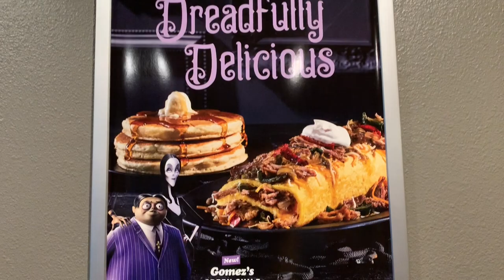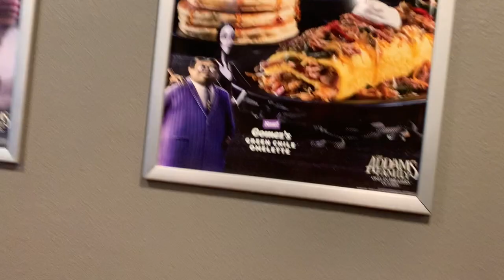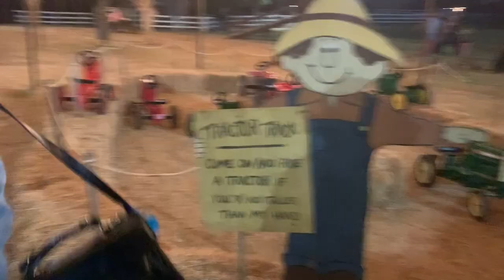TRYING IHOP'S ADDAMS FAMILY MENU | VLOGGINLADIES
Today we're trying iHop's Addams Family menu and then walking all the sugar off by going to a pumpkin patch afterwards! We had a lot of fun filming this one. Are there any other foods you'd want us to try?

Theme song by @derplesthepanda